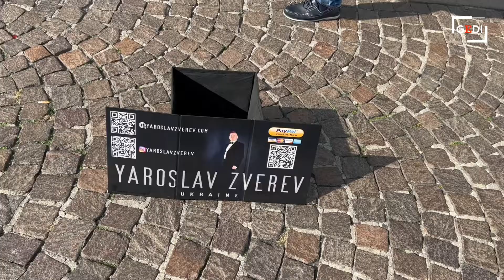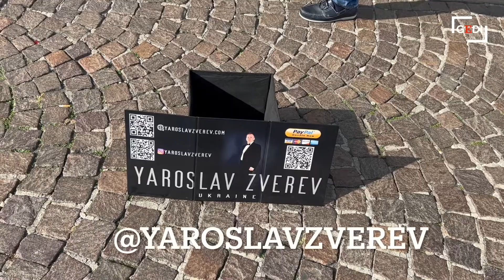Padova, un tenore ucraino canta sul Liston alla sua prima visita in città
Padova, un tenore ucraino canta sul Liston alla sua prima visita in citt&agrave;. Il buongiorno mattino di Leandro Barsotti